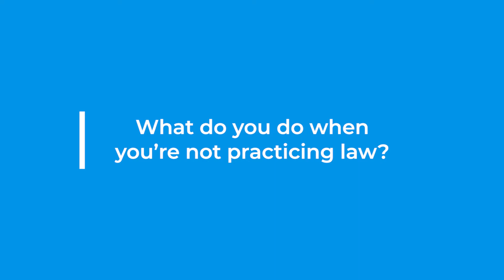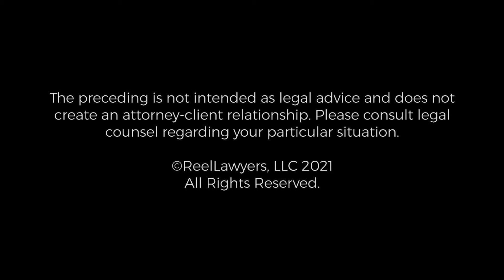Meet Jacob Ouzts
Jacob (“Jake”) is a Partner in our Litigation Department whose experience ranges from representing individuals to corporations, from cases as small as $10,000 to cases as large as $100,000,000, principally involving commercial litigation, real property/construction disputes, partnership disputes, corporate litigation, and contract disputes. Jake also has transactional experience primarily related to real estate and business entity matters. Jake’s wide range of practice areas allows him to apply his knowledge base from one area of law to another, in an effort to create innovative solutions to the complex legal issues that our clients face.

Wagner Kirkman Blaine Klomparens & Youmans LLP